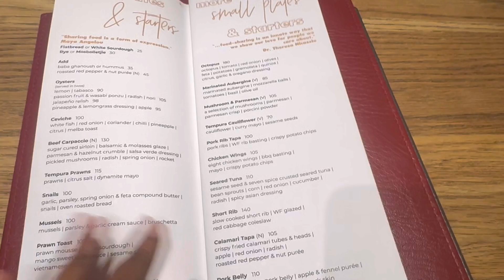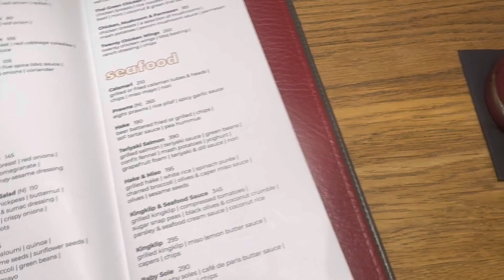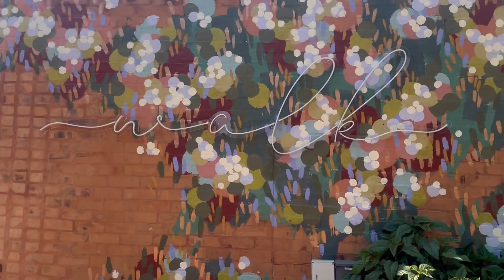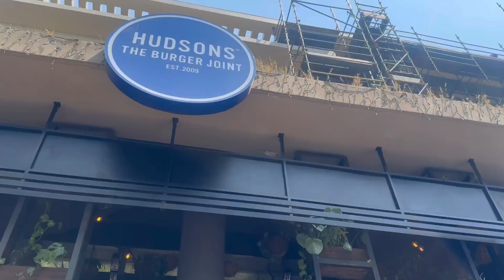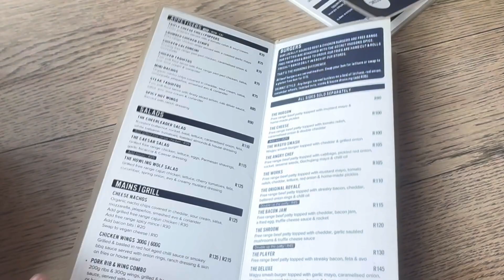MY FIRST TIME AT WOOD AND FIRE AND HUDSON’S BURGER JOINT 🍽️ | CAMPAIGNS AND UNBOXING 🔥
Hey NSC SQUAD
Welcome to another video, and I am back like I never left 🔥🔥🔥
Join me as I go to different restaurants to try out some new foods and get my first campaign for the year of 2024🎉 cheers to many more